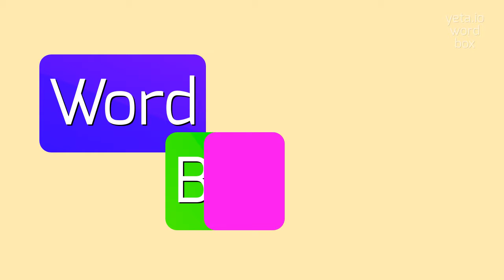How to say "turbinite"! (High Quality Voices)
Watch in this video how to say and pronounce "turbinite"!